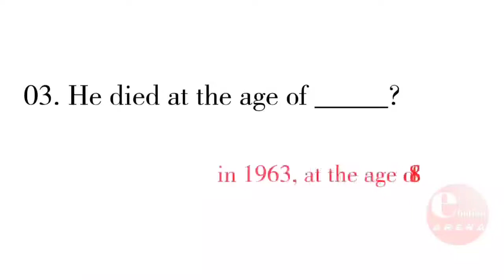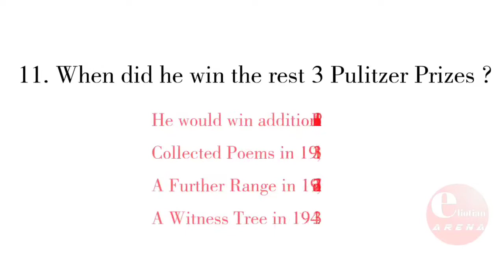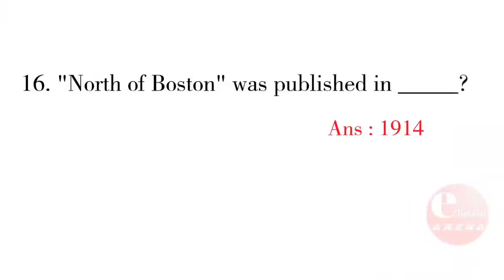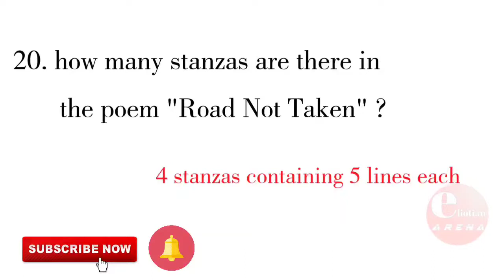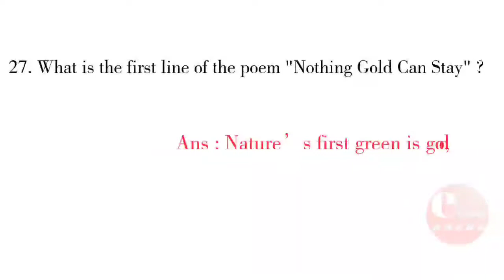Robert Frost || Short Answer Type Questions|| UGC NET || SET || PG Entrance